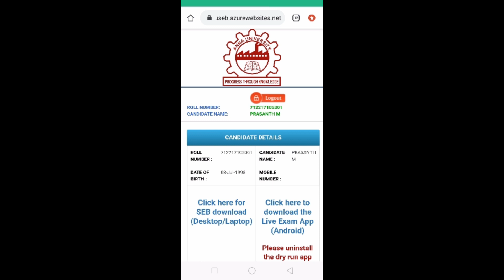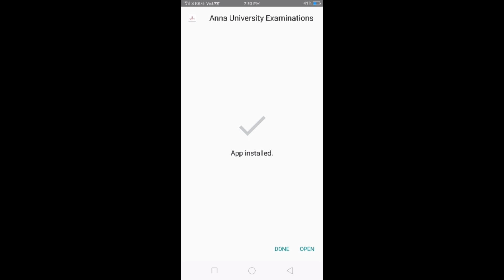NEW APP DOWNLOAD LIKE💯| HAPPY UPDATE NANBA 🤣|Anna University latest news|Anna University online exam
விடாமுயற்சி! மட்டுமே வெற்றி தரும்.

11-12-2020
online class till April
pdf

coe1.anna university.edu

tq so much for your loveable support Nanba 👍m